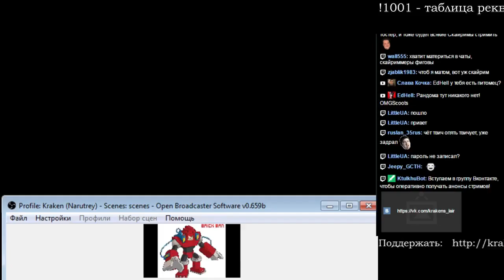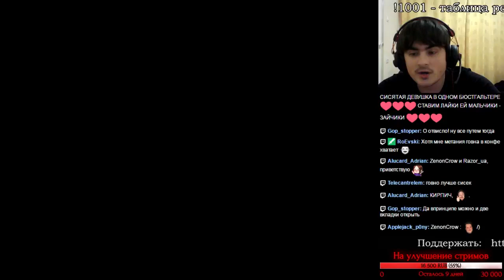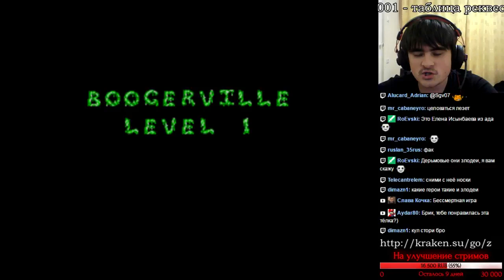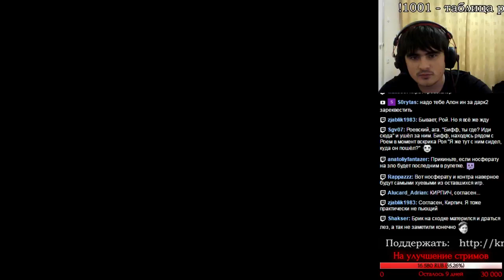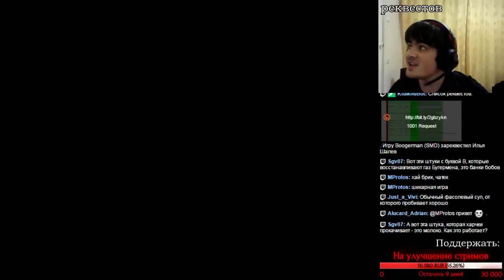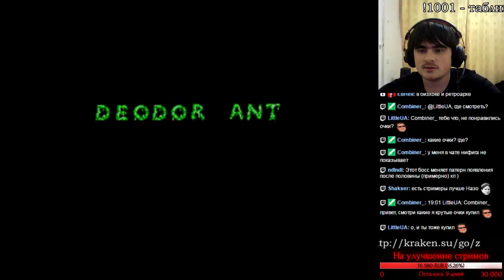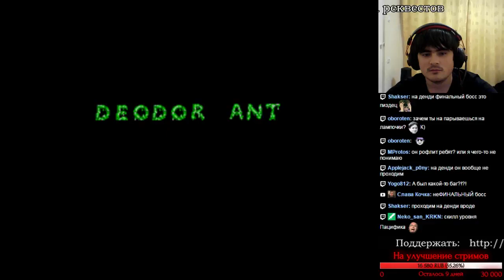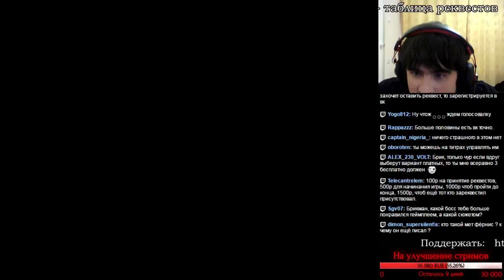Brick_Man - 1001 Реквест (№46) - Boogerman (SMD) part 2